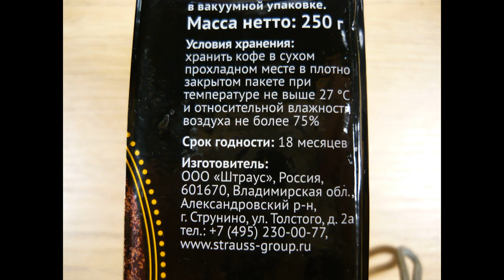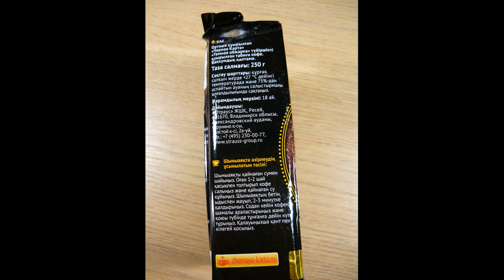Art Manij ВИДЕО ОБЗОР ПРОДУКТОВ Кофе Черная Карта из Fix Price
Как помочь каналу:
2.Поставь палец вверх к этому видео.
3.Напиши комментарий к этому видео. Желательно хороший.
5.Посмотри остальные видео на канале "Art Manij - Семейный канал"